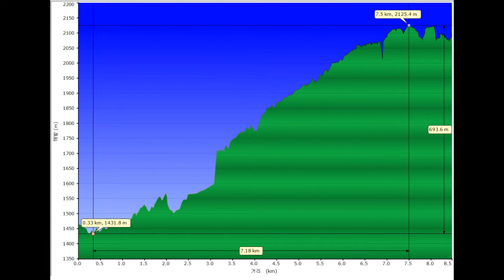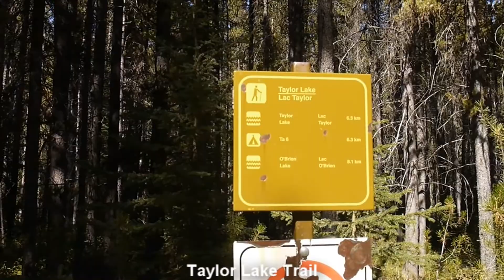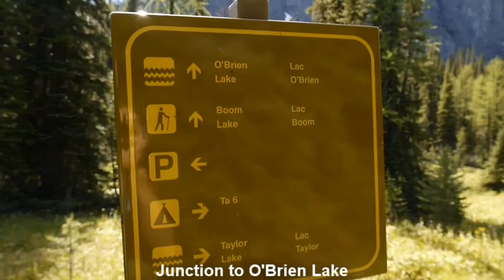20120825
Taylor Lake Backpacking Trip in Banff National Park